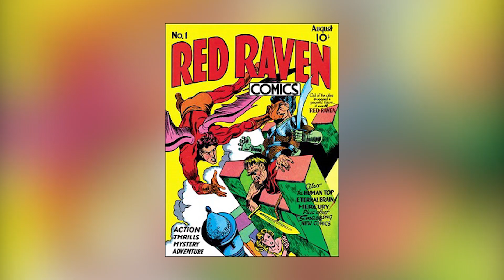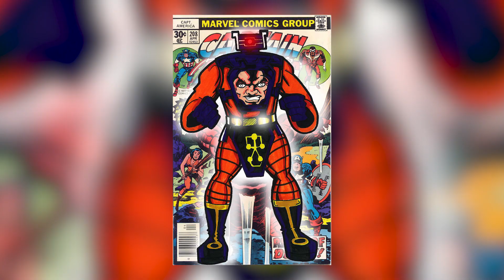L'HISTOIRE DE CAPTAIN AMERICA - AVANT LE FILM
Captain America, Steve Rogers, Le premier Vengeur, on lui a donné beaucoup de noms mais connaissez-vous son histoire ?

Filmé au Panasonic GH5, monté avec Adobe Premiere Pro